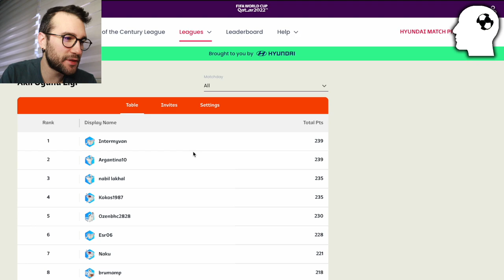2022 Dünya Kupası ŞAMPİYONUNU Açıklıyorum!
2022 Dünya Kupası tahmin oyunu ile final ve üçüncülük maçı skorlarını tahmin ettik. Dünya Kupası şampiyonu kim olur? işte cevabı!

Futbol taktikleri, futbol magazin, tahmin videoları, futbol dünyasındaki önemli değişiklikler üzerine tartışma, teknik direktör hikayeleri, transfer videoları, futbol tarihinden kesitler, Euro ve Dünya Kupası özel videolar, futbol vlogları, şampiyonluk hikayeleri, milli maç değerlendirmeleri, futbolun enleri ve futbol hakkında birçok eğlenceli video için abone olun!